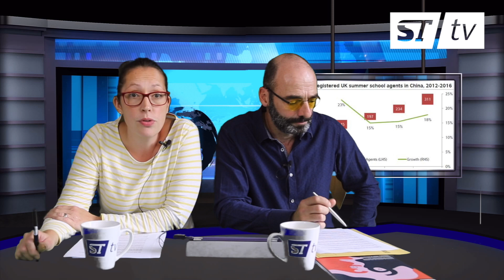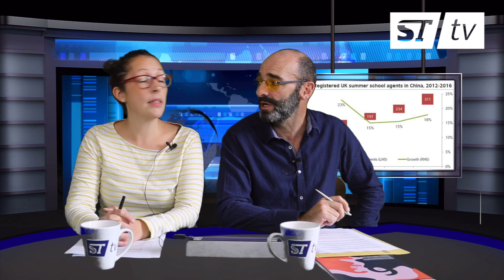STtv News 14.09.17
The ST News, hosted by Nicola Hancox and Scott Wade.

The headlines:
Presentation shows USA ELT suffering, but most destinations growing
UK visa delays in Hong Kong impact on students and agents
UK looks to Chinese agents for junior growth

Director - Jared Tinslay
Post-Production - Jared Tinslay